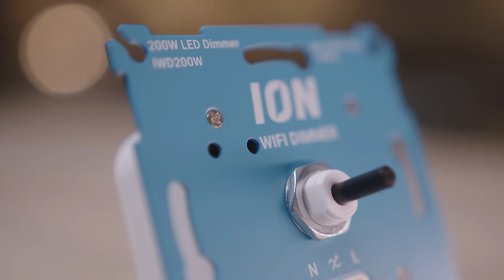Advertentie Wifi Dimmer | ION INDUSTRIES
De ION INDUSTRIES 0.3-200 Watt, WiFi DIMMER is de eerste wanddimmer met draaiknop die geen nuldraad nodig heeft! Het heeft een eigen platform en functioneert zonder extra bedieningskast. Daarbij is het een ideale toevoeging voor uw Smart Home installatie. Onze WiFi Dimmer werkt ook zonder WiFi. Dit combineert oude en nieuwe technologie in één. Dit alles volgens de meest stabiele en gebruikte protocollen die er zijn. Eenvoudig te installeren, eenvoudig te bedienen, eenvoudig te gebruiken!

Geschikt voor lampen:
- Led lampen 230V* (max. 200 Watt)
- Gloeilampen (max. 200 Watt)
- Halogeenlampen 230V (200 Watt)
- Laagspanningslampen met elektronische trafo, zoals led lampen met trafo (max. 200 Watt) LET OP GEEN MAGNETISCHE BALLAST

Inhoud verpakking:
- De WiFi LED Dimmer 200 Watt
- Handleiding
- Adaptor set voor ander merk afdekmateriaal

Geschikt voor merken: Gira, Busch-Jaeger, JUNG, Merten by Schneider, PEHA

Geteste merken: IKEA, Philips, Calex, Osram; Diverse LED Drivers oa: Meanwell, Tridonic, Osram LE
Naast deze geteste merken, zijn wij nog geen LED lampen/ LED drivers tegengekomen die wij niet konden dimmen.